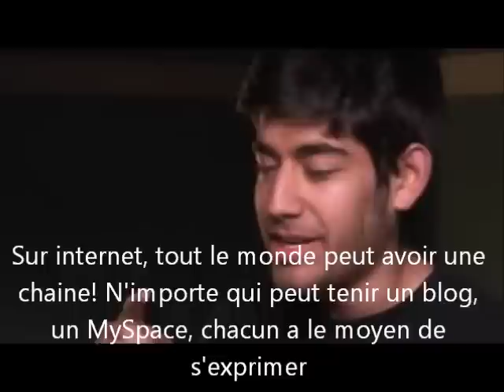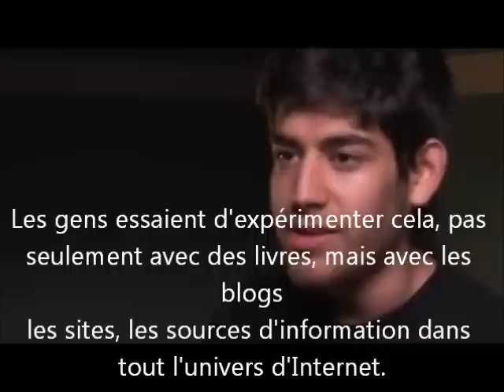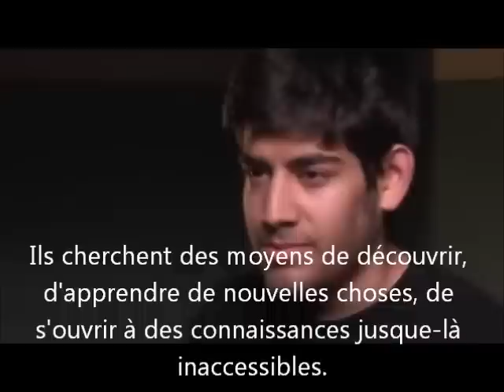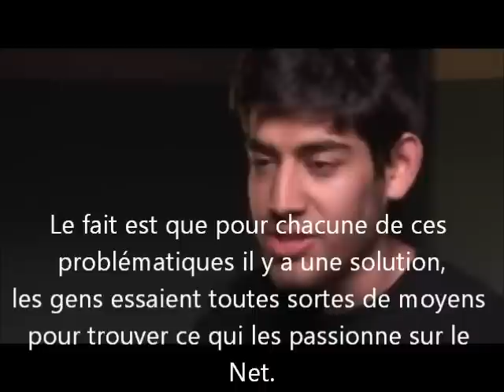Aaron Swartz (1986-2013) The Network Transformation FR- 1 sur 3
Aaron H.Swartz interviewé en 2007, sous-titré en français. Ce militant de l'Internet, développeur et informaticien était un précurseur de la toile, il avait aidé à améliorer le système des flux RSS à l'âge de 14 ans!